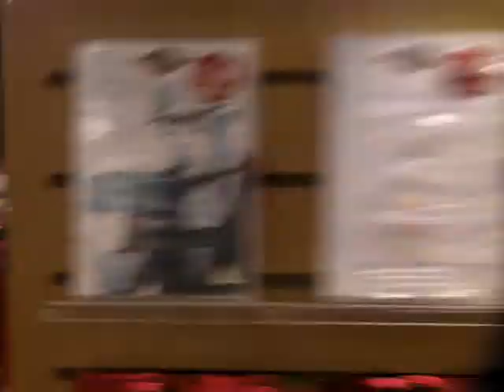Tom & Jerrys - Sleeper - Tom Crosbie Magic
This is me using my deck of Jerrys nuggets to do Daniel Madisons Sleeper from his dvd Lethal. My only real source for flourishes. I like this one because its simple and false.